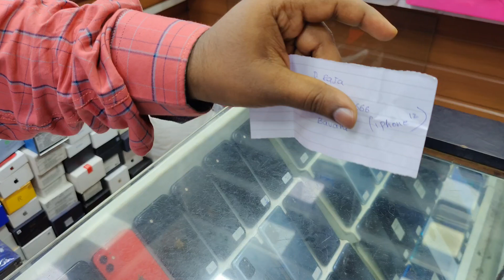SONY புது மொபைல் SNAPDRAGON GAMING PHONE 5500₹ மட்டுமே 🔥 ALL DEMO PHONES LOW PRICE MOBILE BAZAAR 🔥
SONY புது மொபைல் SNAPDRAGON GAMING PHONE 5500₹ மட்டுமே 🔥 ALL DEMO PHONES LOW PRICE MOBILE BAZAAR COIMBATORE

SHOP ADDRESS :

         " MOBILE BAZAAR "
9TH STREET CROSS CUT ROAD
GANDHIPURAM ...NEAR SREE KUMARAN THANGAMALIGAI. COIMBATORE. TAMILNADU
641012.